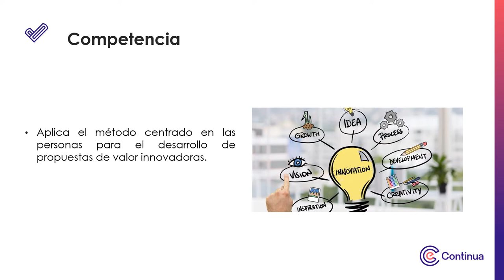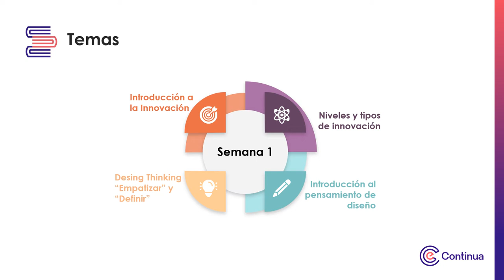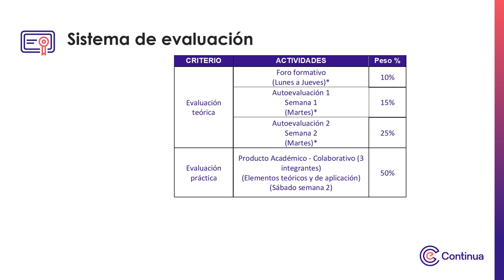Video de presentación - Innovación y Design Thinking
Innovación y Design Thinking